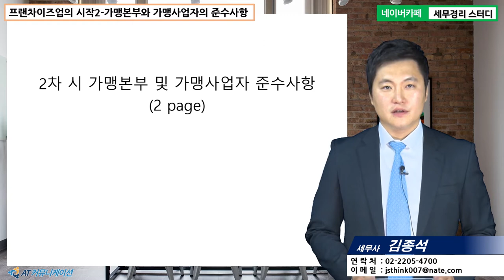[김종석 세무사의 5분특강] 프랜차이즈 - 가맹본부와 가맹사업자의 준수사항